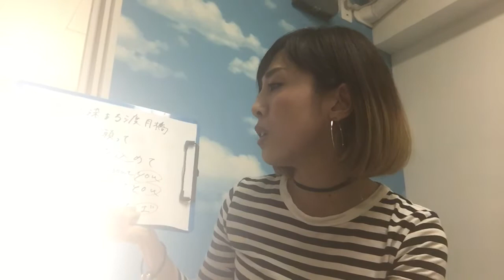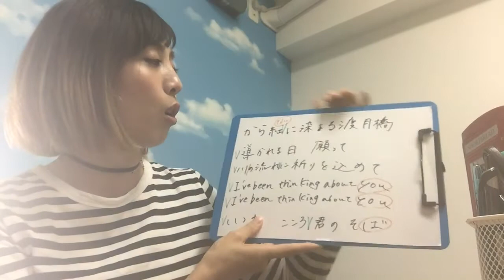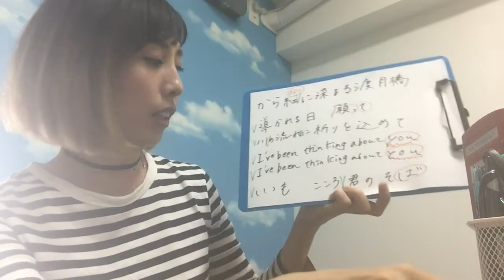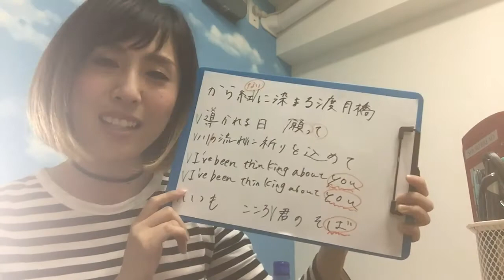映画「名探偵コナンから紅の恋文」主題歌 倉木麻衣【渡月橋～君想ふ～】歌い方レッスン～Aメロ偏～《カラオケが上手くなる方法！》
愛先生ワンポイントレッスンは
毎週金曜日と日曜日！
1日1本 動画を公開！！

愛先生の‹無料›体験レッスンのお問合せはコチラ

新宿校：渋谷区代々木2－15－12　クランツ南新宿　501
渋谷校：渋谷区宇田川町36－22　ノア渋谷　パートⅡ　801
下北沢校：世田谷区北沢2－23－12　下北沢デントビル